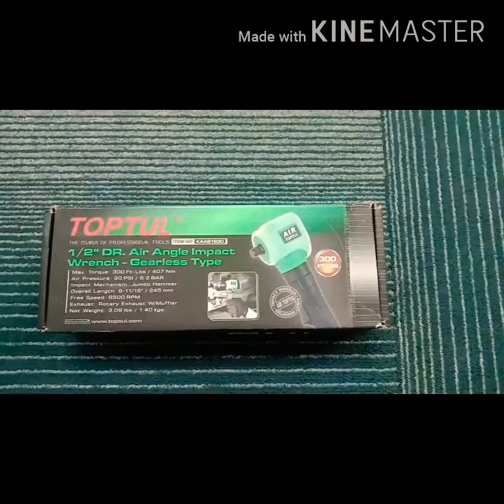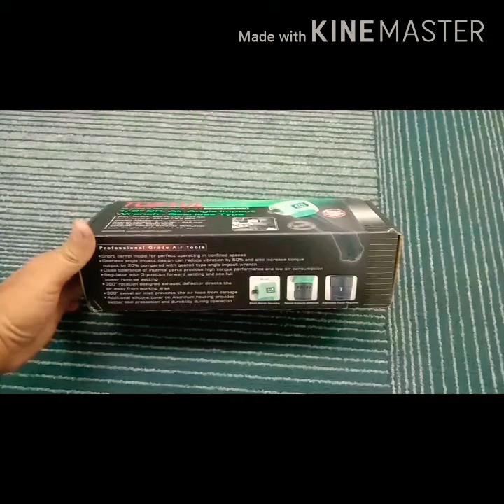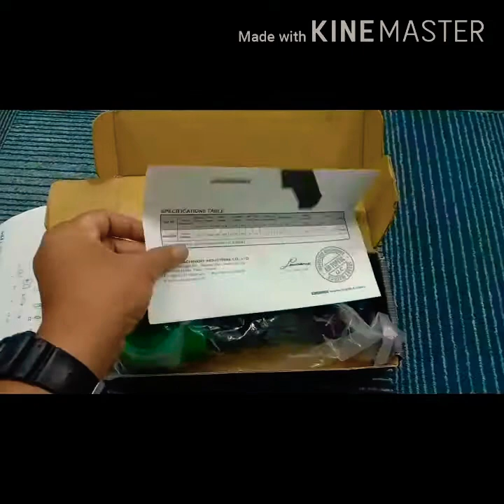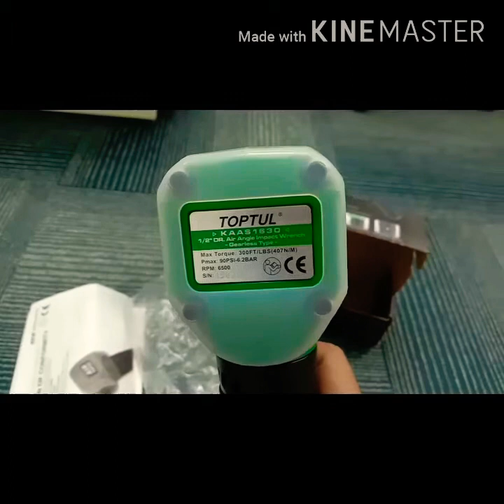Unboxing Alat DIY Repair Kereta Baru 1/2 Dr Air Angle Impact Wrench Gearless Type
Kali ini barang yang diorder telah tiba,Air impact ini telah dibeli dari shopee.Harga alat ini sebelum ini sekitar rm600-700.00 sahaja tapi selepas PKP harganya naik mendadak 100% menjadikan harga terbarunya adalah sekitar rm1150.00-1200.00.

Apa yang menjadikan ia istimewa adalah dari segi kuasanya dan rupa fizikalnya yang kecil dah sesuai digunakan ditempat yang terpencil dan sempit.

Untuk next video kita akan uji fungsinya dan kita saksikan sendiri bagaimana bergunanya air impact wrench toptul ini.Jika berkenan untuk membeli air impact ini,boleh beli disini.